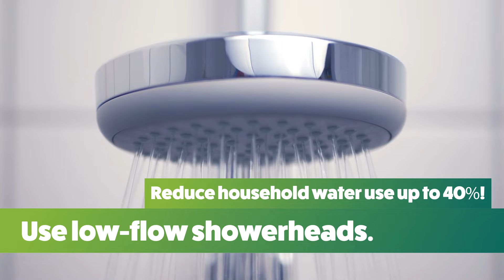NHSaves - Stay Cool This Summer with These Tips